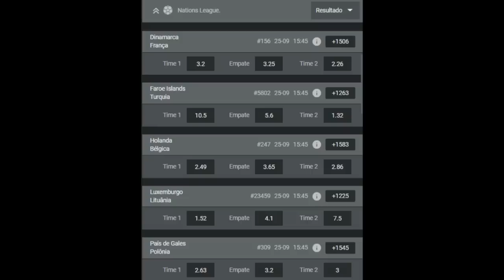SP: LUCAS MOURA EM JUNHO? LUAN DEVOLVIDO? KANU NO TIMÃO; CRUZEIRO CAMPEÃO NA SEXTA? VITOR ROQUE E +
- Presidente do São Paulo admite chance de Lucas Moura em 2023
- O que há de verdade na história de que Santos quer devolver Luan ao Corinthians?
- Kanu no Corinthians e Caetano no Botafogo?
- Cruzeiro pode se sagrar campeão na sexta-feira
- Vitor Roque x Neymar
- Últimas do mercado e muito mais